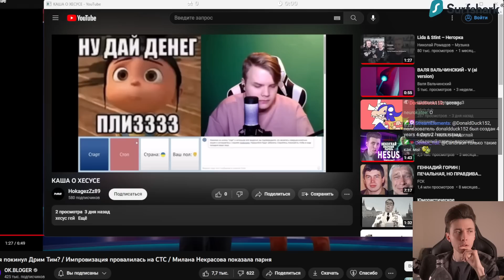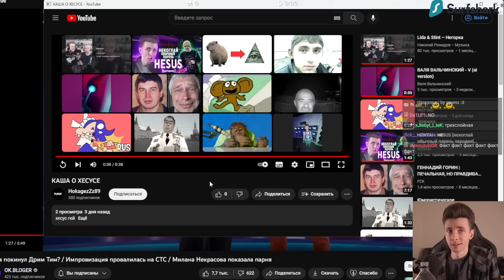КАК КАША ОТНОСИТСЯ К ХЕСУСУ?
Привет Всем!